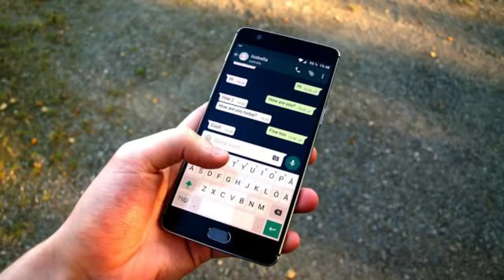నీ కళ్ళు దేనిని వెదుకుతున్నాయి.? ||Telugu christian short message||Bro.P.James